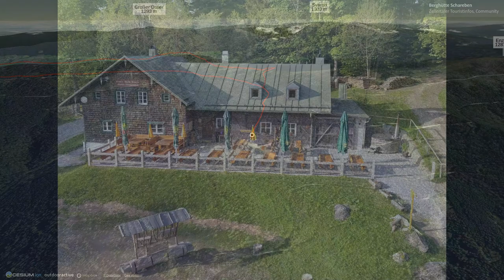Wanderung im Bayerischen Wald: Die „neue Viertausendertour“ von Schareben zum Mühlriegel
Rundwanderung von Schareben über vier Tausender und zurück. / Drachselsried: Die Tourist-Information bietet allen Wanderfreunden und Feriengästen eine Rundwanderung zu der neu erstellten Viertausendertour an. Mit Natur – und Landschaftsführer Hans Wührer führt diese Tour von Schareben über vier Gipfel am Arberhauptkamm bis Mühlriegel. Diese Tour wurde im Rahmen des neuen Wander- und Wegekonzept erstellten. In der neuen Wanderkarte und Beschilderung erhält dieser Rundwanderweg die Bezeichnung DR 67. (Voraussichtliche Fertigstellung Herbst 2020-Frühjahr2021) / Am Mittwoch, den 08. Juli um 9.00 Uhr treffen sich die Teilnehmer mit Wanderführer TI in Drachselsried. Anschließend wird in Fahrgemeinschaften zum Ausgangspunkt zur Berghütte Schareben gefahren. / Ab Schareben führt die Wanderung zum Gipfel des 1238 Meter Höhen Schwarzeck, dies ist zugleich der höchste Punkt der Tour. Das Kreuz aus Edelstahl auf dem Schwarzeck, ist eines der schönsten Gipfelkreuze des Bayerwald. Wunderschöne Blicke in das Zellertal und in den Lamer Winkel sind hier möglich. Hier zeigt sich der Bayerwald mit endlosen Wäldern und sanften Bergrücken. Auf den Goldsteig  geht’s dann hinunter zum 1139 Meter Hohen Waldwiesmarterl und wieder hoch zum 1156 Meter hohen Ödriegel.  Die dreigeteilte Felsenformation steht eindrucksvoll wie drei Wachhunde auf dem Grenzkamm der Oberpfalz zu Niederbayern. Es scheint als würden diese drei Hunde das Zellertal bewachen. Herrliche Ausblicke in das Zellertal und in den Lamer Winkel sind auch hier möglich. Zum vierten Tausender den Mühlriegel mit 1080 Meter ist ein kleine Abstieg notwendig. Nach einer Brotzeitpause geht’s dann den „leichten Weg“ nach Schareben zurück. / Die Tagestour, hat einige steile und steinige Passagen und wird etwa vier bis fünf Stunden (ohne Einkehr) in Anspruch nehmen. Eine gewisse Grundkondition führ die 280 Höhenmeter und der 12 Kilometer langen Tour, geeigneten Schuhwerk, dem Wetter angepasste Kleidung und Getränke sind erforderlich. / Die Teilnahme bei dieser Wandung kostet 5,- € (Feriengäste und Einheimische der Gemeinden Drachselsried und Arnbruck kostenlos). In Coronazeiten ist eine Teilnehmerbegrenzung auf 10 Personen vorgesehen und es sind die allgemeinen Hygieneregeln einzuhalten. / Eine Anmeldung in der Tourist- Info Drachselsried Tel. 09945/905033 ist bis Dienstag 16.00 Uhr erforderlich.

Quelle
Community
Missener Straße 18
87509 Immenstadt
Deutschland